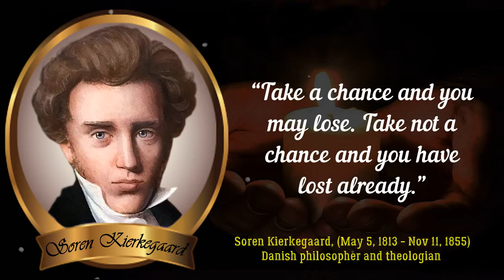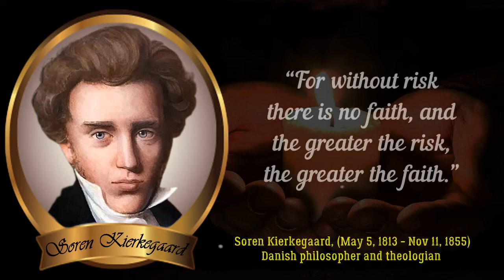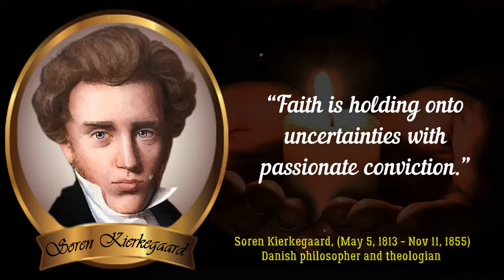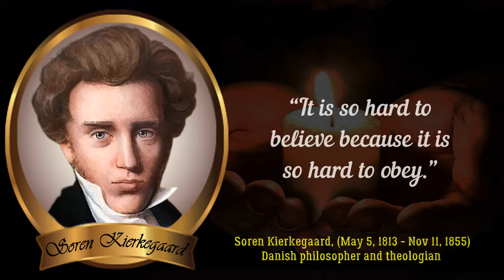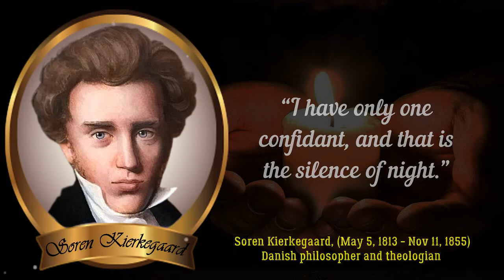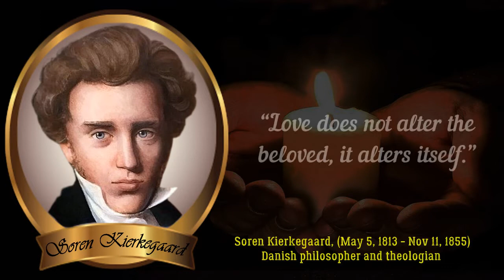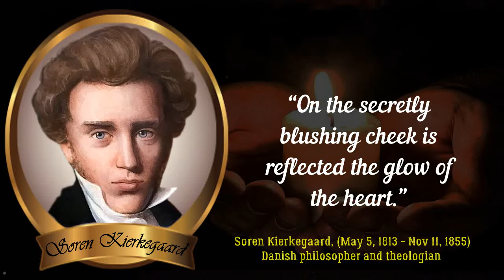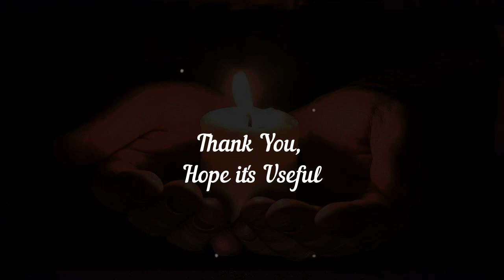Insightful Quotes By Soren Kierkegaard On Fear, Regret, Existentialism And More | Life Quotes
Soren Kierkegaard was a celebrated Danish poet, philosopher, social critic, theologian and religious author. He is also regarded as the foremost existentialist philosopher.
His writings included critical texts on philosophy of religions, organized religion, morality, psychology, ethics and Christendom. Kierkegaard’s thoughts, views, opinions and writings exhibited his endearment for parables, metaphor and irony. ‘Socrates’ and ‘Socratic Methods’ served as a source of inspiration to him.
The psychological works by him probed the feelings and emotions of individuals when faced with life’s choices. His key concepts included objective and subjective truths, faith as a passion, three stages of life’s way, the knight of faith and the infinite qualitative distinction amongst others.